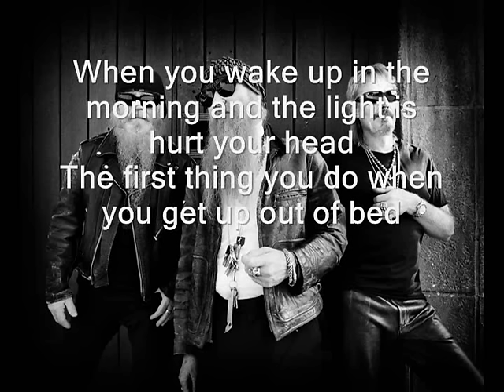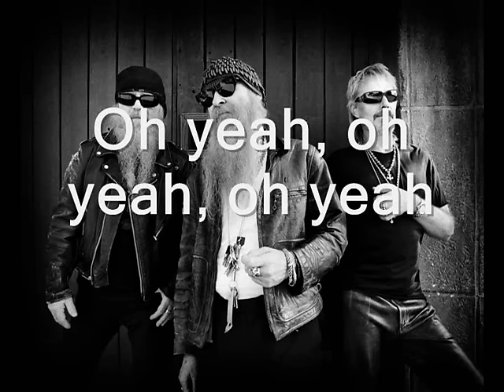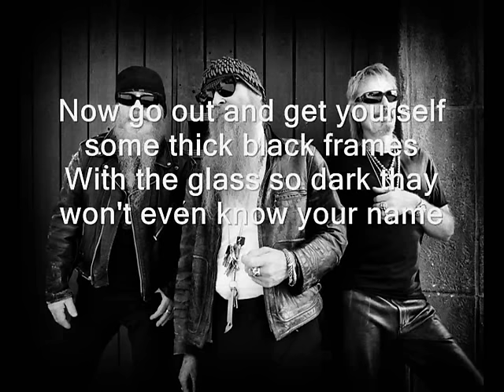ZZ Top- Cheap Sunglasses (lyrics)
When you wake up in the morning and the light is hurt your head
The first thing you do when you get up out of bed
Is hit that streets a-runnin' and try to beat the masses
And go get yourself some cheap sunglasses

Spied a little thing and I followed her all night
In a funky fine Levis and her sweater's kind of tight
She had a West coast strut that was sweet as molasses
Now, what really knocked me out was her cheap sunglasses

Now, go out and get yourself some big black frames
With the glass so dark, they won't even know your name
And the choice is up to you 'cause they come in two classes
Rhinestone shades or cheap sunglasses